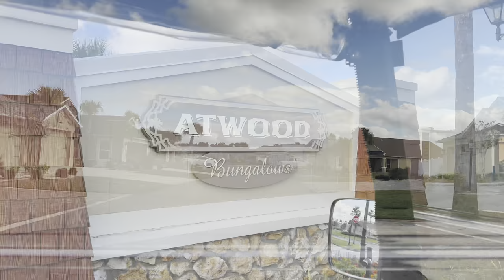The Villages Lifestyle Preview Home Tour/Neighborhood Golf Cart Ride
Jimmy Adventures into retirement mode to see if The Villages is the right fit for a forever home